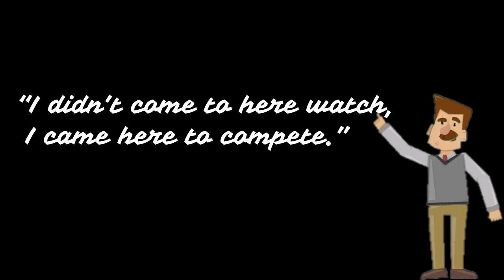A story of one handed shooter | Károly Takács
This is the story of a great shooter in all time "Karoly". He faces soo many difficulties in their life but he never loses hope. His life is really an inspiration for everyone. I hope after watching this you'll need motivation and please share it for those who really need motivation in life.